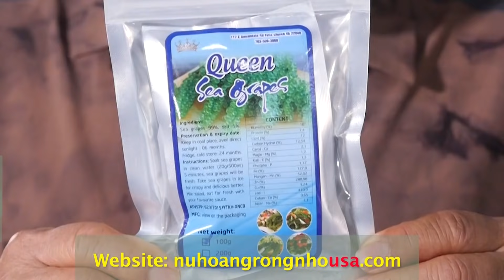CÔ GÁI KHMER | Chuyện Ma Dân Gian 505 với MC Việt Thảo | Chuyện Bên Lề 1479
(00:00)_ Tìm lại cội nguồn (của Bác Thiên Ân)
(12:59)_ Tất cả đã san bằng (của Bác Phối Văn)
(17:10)_ Nấm Mộ Bên Đàng (của Bác Ngọc Trâm)
(26:51)_ Hồn Ma Cô gái Nhật (của Gia Văn)
(36:16)_ Trở về từ cõi chết (của Bác Kiến Phát)